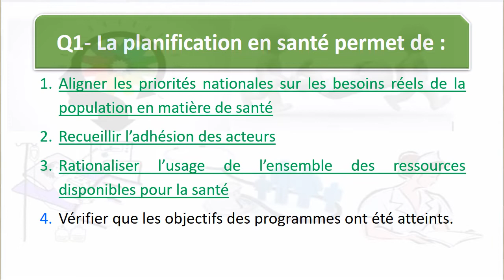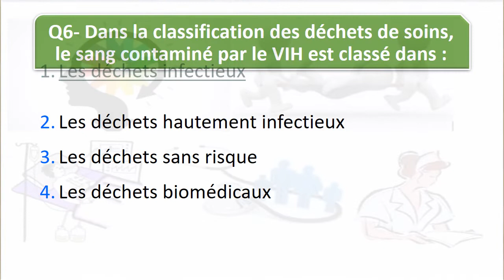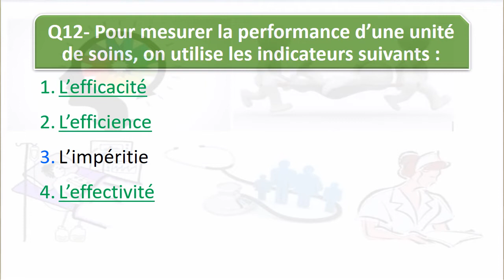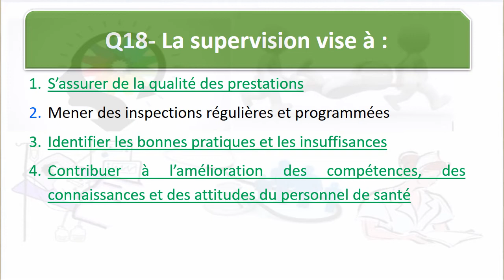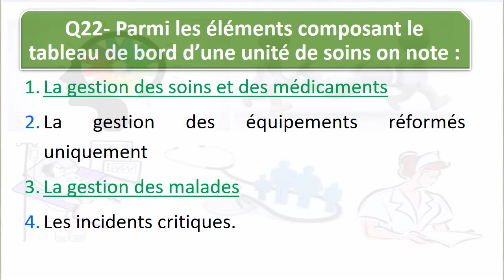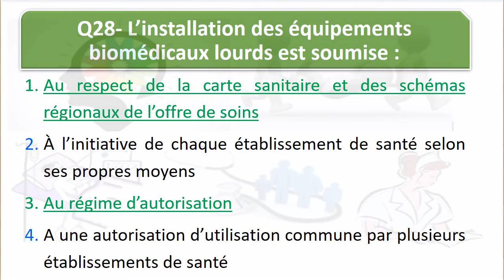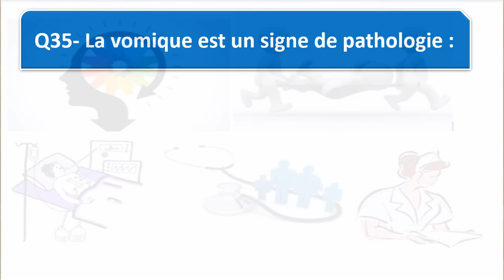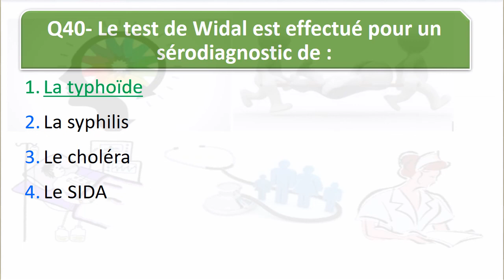EAP-GP INFIRMIERS ÉPREUVE COMMUNE